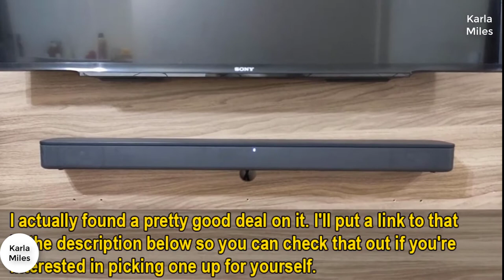Sony HT-S350 Soundbar 2021 Review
Sony HT-S350 Soundbar Review

Sony HT-S350 Soundbar with Wireless Subwoofer: S350 2.1ch Sound Bar and Powerful Subwoofer - Home Theater Surround Sound Speaker System for TV - Blutooth and HDMI Arc Compatible Bar Black:
+ Ultimate Home Theater Upgrade: Sony 2.1 Channel Sound Bar System With Wireless Subwoofer for Optimized Audio
+ Audio Comes Alive:320W total power output brings content to life with incredible volume and clarity
+ Powerful Subwoofer: Large 6.30 Inches Speaker Unit and 6.16 Gallon Volume for a Deeper, Richer Bass Sound
+ S-Force Pro: Virtual Surround Sound Technology Emulates a Theater-Style Surround Sound Experience
+ 7 Sound Modes: Choose from Auto Sound, Cinema, Music, Game, News, Sports, and Standard Audio Mode
+ Voice Enhancement: Isolates Voices and Amplifies Them over the Background Noise for Greater Clarity
+ Bluetooth Streaming: Stream Your Favorite Movies, Shows, and Music from Your Smartphone or Tablet